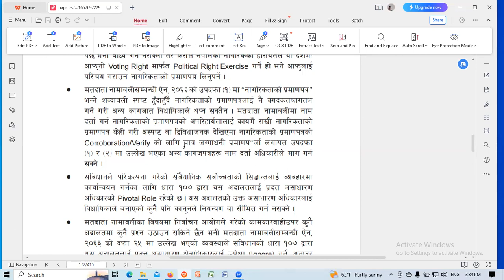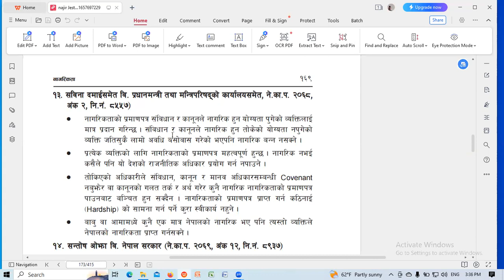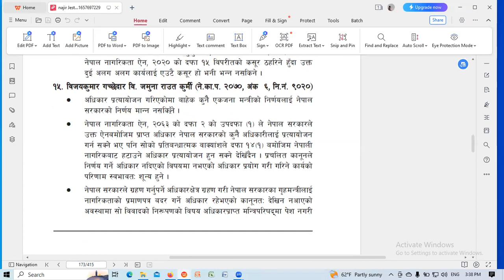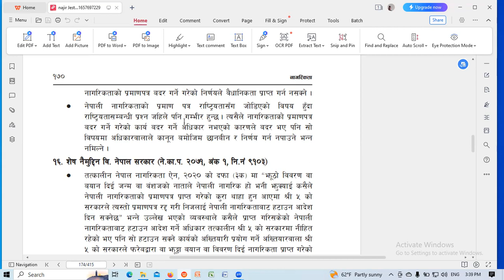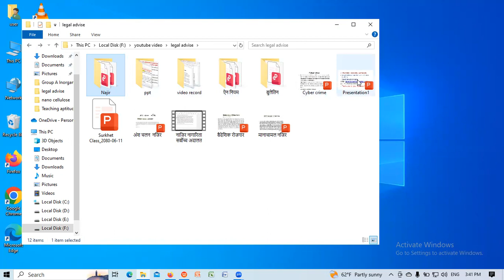नजिर नागरिता नेपाल सर्बोच्च अदालत/legal Aptitude